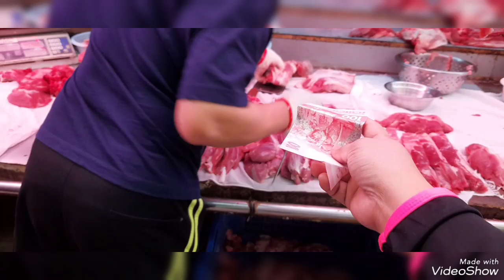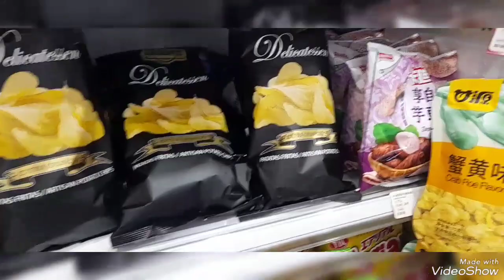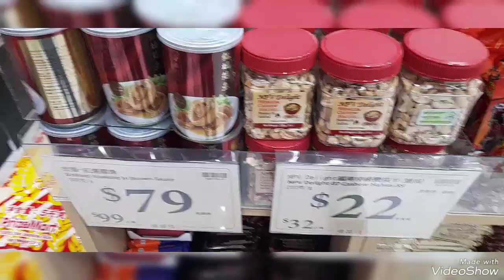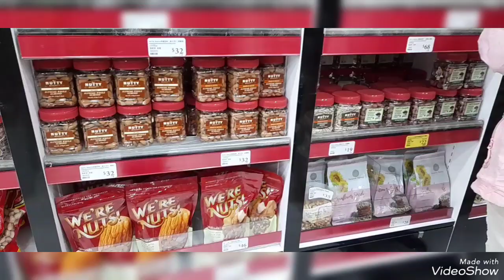Saturday Market Here I Hongkong